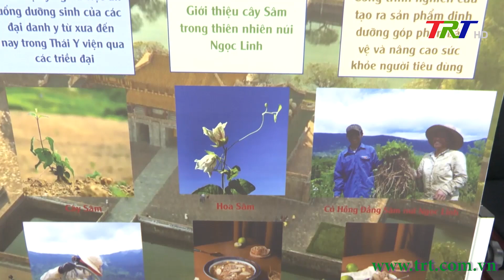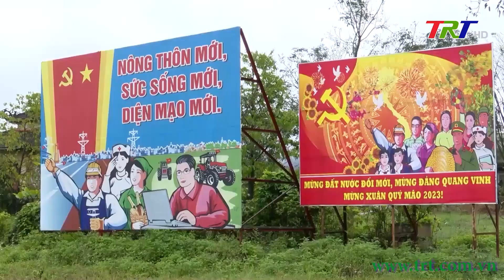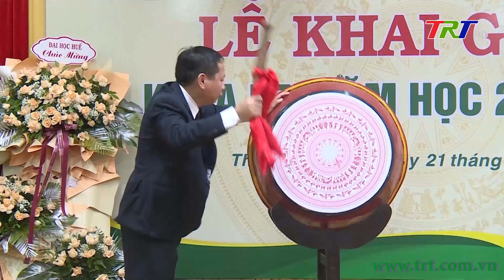Huế ngày mới 22/10/2023 (Chủ nhật)